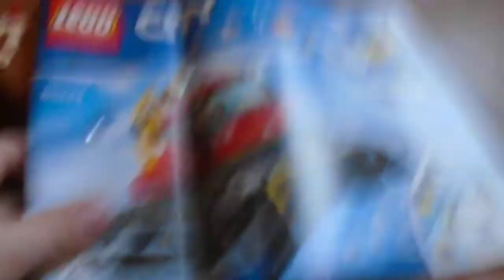my christmas presents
A video about my christmas presents